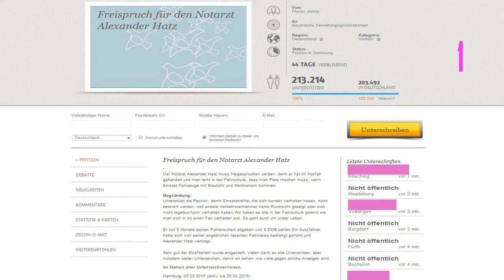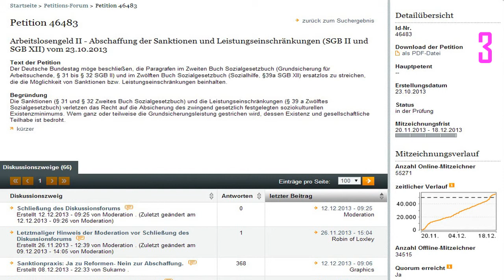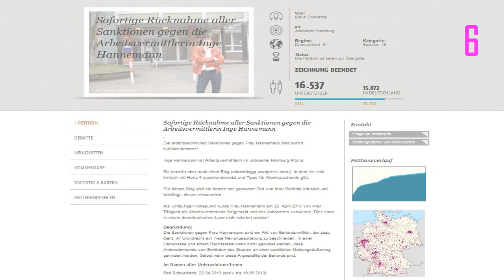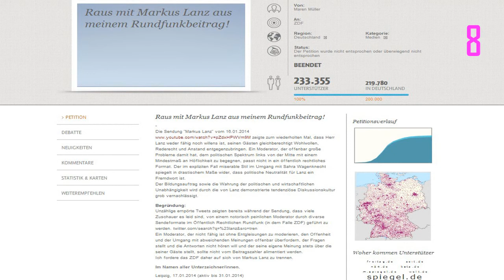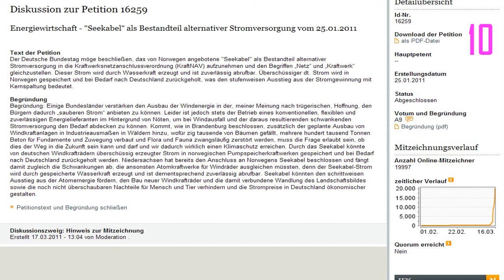10 spektakuläre Petitionen der letzten Zeit